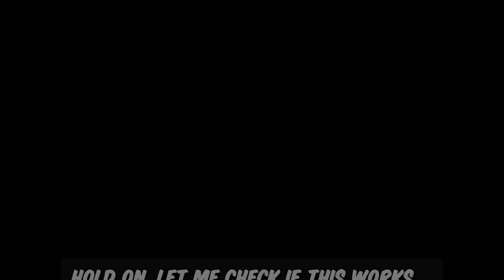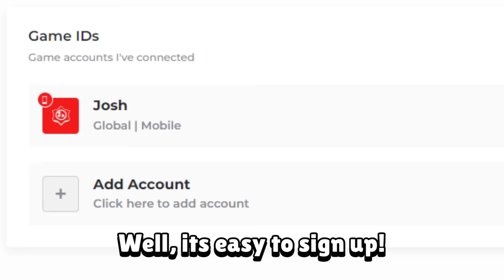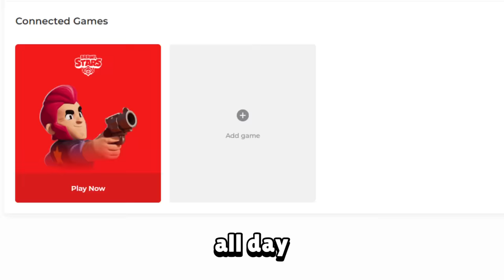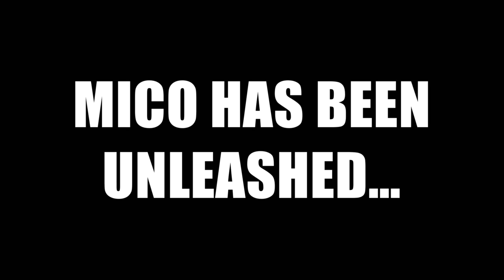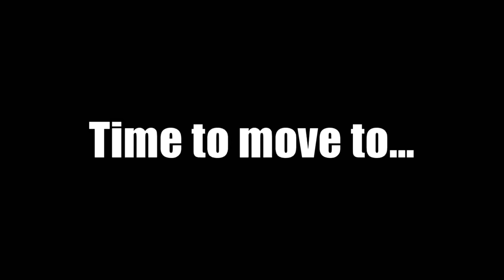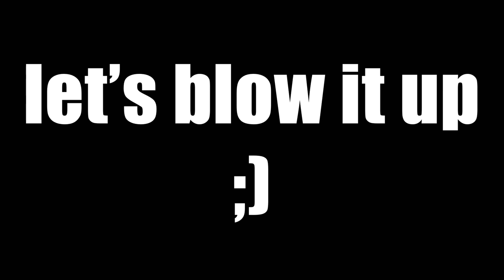Mico Has DESTROYED Bot Runner…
Thank you to Repeat.gg for sponsoring this video, help us out by visiting this link!

(0:00) Mico Has DESTROYED Bot Runner…
(1:00) Sponsored Segment
(2:11) Mico Has DESTROYED Bot Runner…